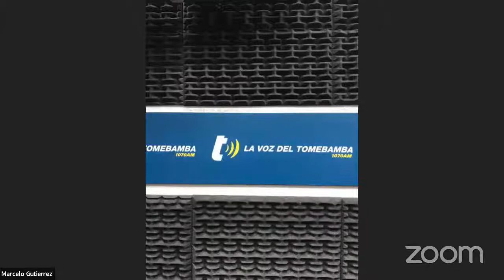LUCAS COLITTO - DEPORTIVO CUENCA AGO 04